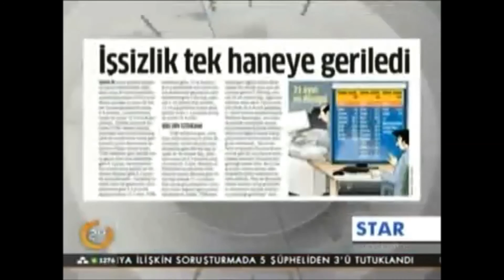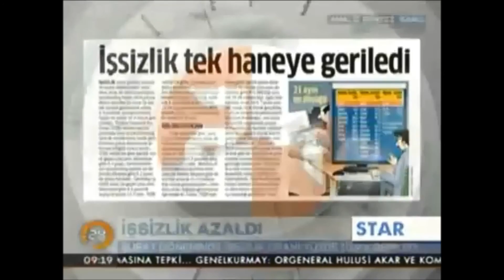Hatice Karahan | İşsizlik Oranı Geriledi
Hatice Karahan, geçen yılın aynı dönemine göre 0,3 puan azalarak yüzde 10,9 seviyesine gerileyen işsizlik oranı üzerine değerlendirmelerde bulundu.